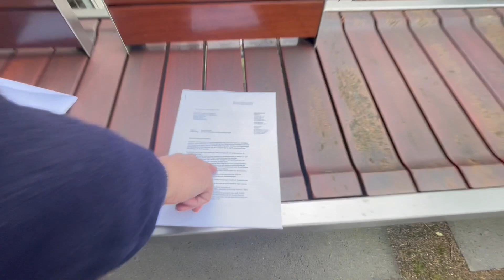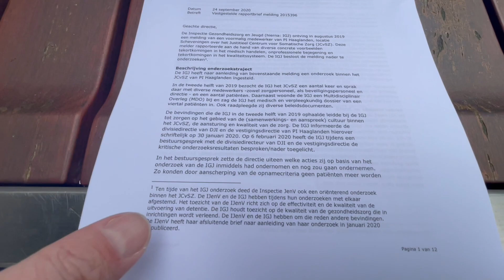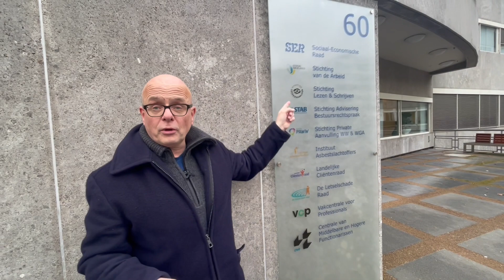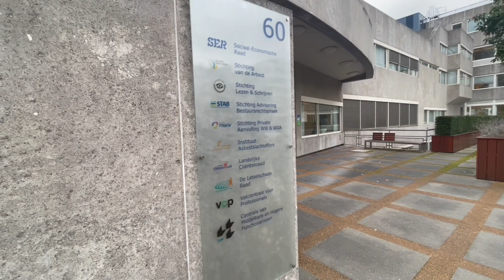Een brief voor Mariëtte Hamer (regeringscommissaris seksueel grensoverschrijdend gedrag)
Op woensdagmiddag 9 februari 2022 heb ik een brief bij de SER afgeleverd t.a.v. Mariëtte Hamer (regeringscommissaris seksueel grensoverschrijdend gedrag en seksueel geweld)